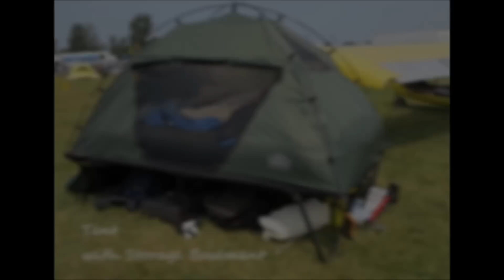Oshkosh Ultra Lites 2014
Ultra Lites and Helicopters at the EAA Airventure Oshkosh 2014